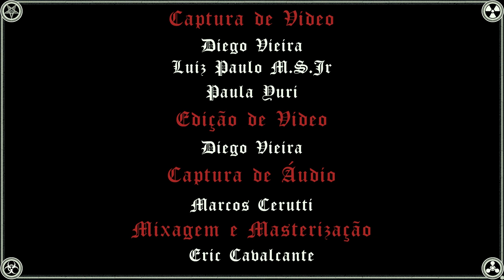Blasphemy - Live at Brazilian Ritual Final Attack - 25/03/2023 Full Show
BLASPHEMY  (Canada)
1 - War Command
2 - Blasphemous Attack
3 - Gods of War
4 - Blood Upon the Altar
5 - Victory (Son of the Damned)
6 -  Darkness Prevails
7- Desecration
8- Nocturnal Slayer
9 - Emperor of the Black Abyss
10 - Hoarding of Evil Vengeance
11 - Goddess of Perversity
12 - Weltering in Blood
13 - Blasphemy
14 - Fallen Angel of Doom
15 -  The Desolate One
16 - Necrosadist
17 - Demoniac
18 - Atomic Nuclear Desolation
19- Empty Chalice
20 - Ritual

Brazilian Ritual Final Attack Team

Organization:
Eduardo Beherit

Sales Team:
Clovis Asterion
Fernando Iser
Monica Bathory
Marcos Soares

Stage Technician:
Elvis Damigo

Stage Support/Others:
Douglas Brito
Pedro Netto

Security Support:
Avgvsto
Iran Spartacus
Wagner Schipanski

Video Team:
Diego Vieira
Luiz Paulo M.S.Jr
Paula Yuri

Audio Capture:
Marcos Cerutti

Mixing and Mastering:
Eric Cavalcante

Photographer:
Quércia ( Rogério Luque)

Generalist:
Marcelo Fidelis